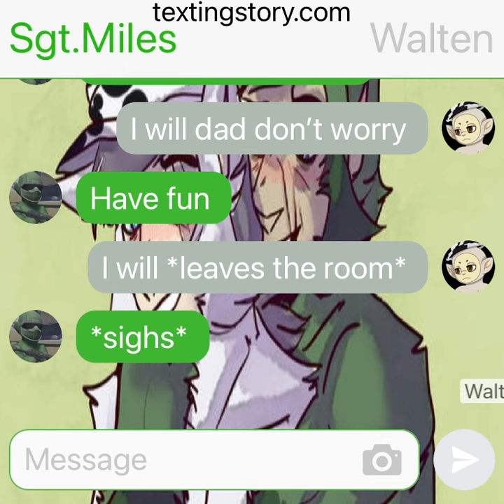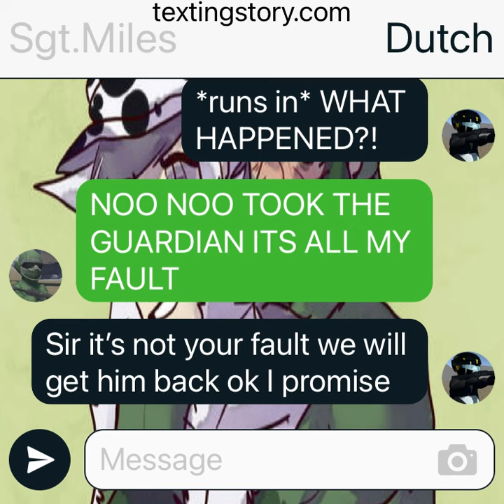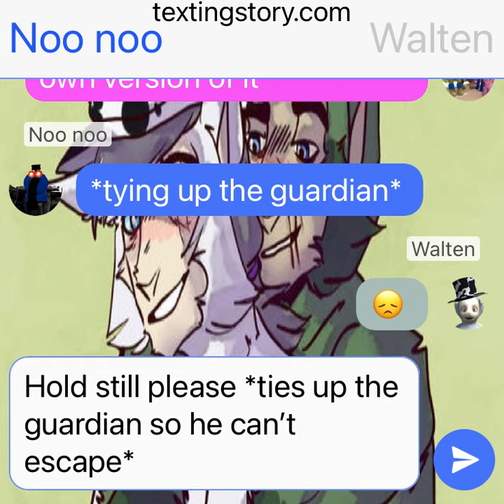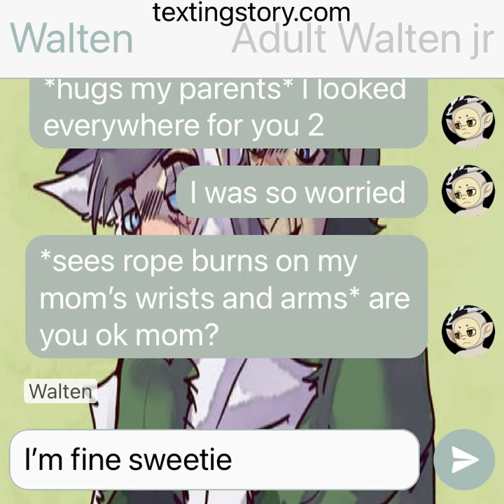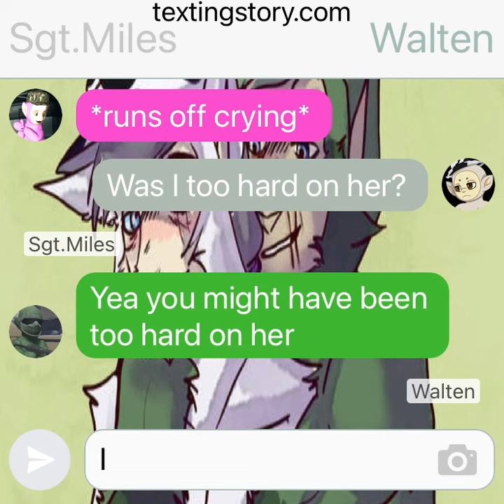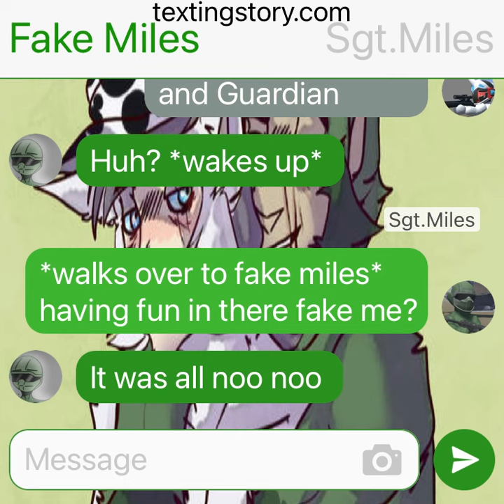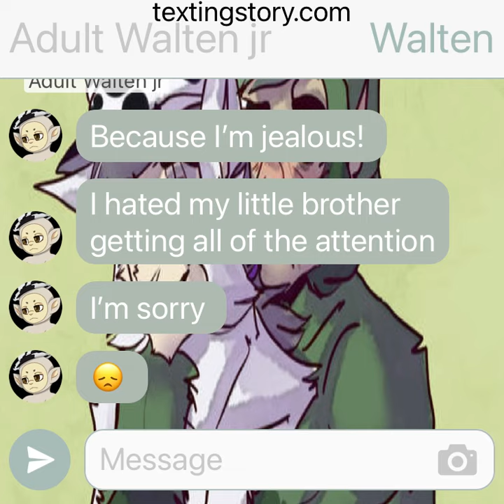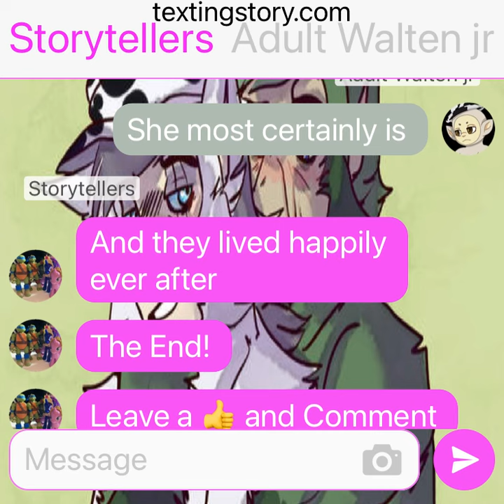Teletubbies TextingStory Sgt.Miles x The Guardian 2 (Full movie)